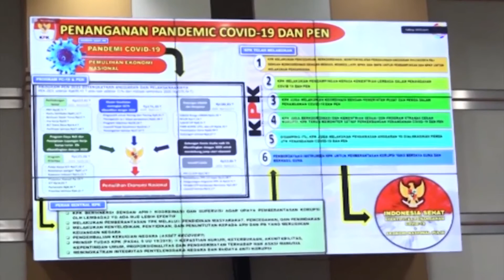WARTA PARLEMEN - PENINGKATAN PENANGANAN TIPIKOR DIDUKUNG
// Komisi III DPR RI Mendukung Komisi Pemberantasan Korupsi Atau KPK / Untuk Terus Meningkatkan Capaian Kinerja Program Pencegahan / Dan Penanganan Korupsi Di Berbagai Sektor / Dalam Rangka Meningkatkan Kembali Indeks Persepsi Korupsi Nasional //

NARASUMBER :
SUPRIANSA  / Anggota Komisi III DPR RI  / F- PG / Dapil SULSEL II
ADANG DARADJATUN / Anggota Komisi III DPR RI / F-PKS / Dapil DKI JAKARTA III